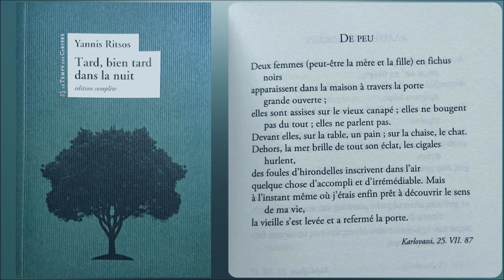De peu, Yannis Ritsos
Lecture par Delphine Serena
avril 2013

De peu

Deux femmes (peut-être la mère et la fille) en fichus
    noirs
apparaissent dans la maison à travers la porte
    grande ouverte ;
elles sont assises sur le vieux canapé ; elles ne bougent
    pas du tout ; elles ne parlent pas.
Devant elles, sur la table, un pain ; sur la chaise, le chat.
Dehors, la mer brille de tout son éclat, les cigales
    hurlent,
des foules d’hirondelles inscrivent dans l’air
quelque chose d’accompli et d’irrémédiable. Mais
à l’instant même où j’étais enfin prêt à découvrir le sens
    de ma vie,
la vieille s’est levée et a refermé la porte.

      Karlovassi, 25. VII. 87